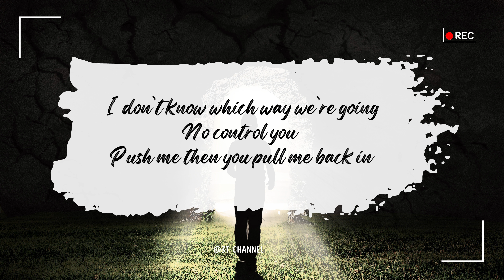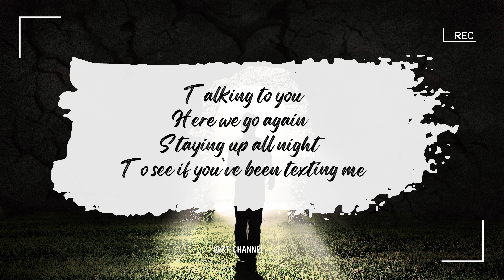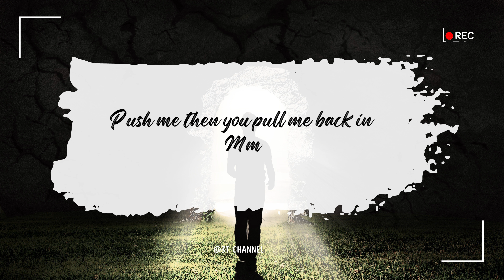【Học tiếng anh qua bài hát】Sign (Có lời / Lyrics)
💠 Mình làm các video bài hát tiếng anh có phụ để kèm theo để giúp mọi người có thể vừa nghe nhạc vừa học để học tiếng anh hiệu quả hơn.
💠 Lắng nghe và tận hưởng những giai điệu tuyệt vời nhé.

► Tên bài hát: Sign
► Ca sĩ: Loving Caliber

We’ve‌ ‌been‌ ‌on‌ ‌and‌ ‌off‌ ‌again‌ ‌and‌ ‌again‌ ‌
I‌ ‌don’t‌ ‌know‌ ‌which‌ ‌way‌ ‌we’re‌ ‌going‌ ‌
No‌ ‌control‌ ‌you‌ ‌
Push‌ ‌me‌ ‌then‌ ‌you‌ ‌pull‌ ‌me‌ ‌back‌ ‌in‌ ‌
Don’t‌ ‌know‌ ‌if‌ ‌I‌ ‌can‌ ‌decipher‌ ‌
How‌ ‌your‌ ‌mind‌ ‌works‌ ‌
Yeah,‌ ‌you‌ ‌leave‌ ‌me‌ ‌wondering‌ ‌
What‌ ‌it’s‌ ‌like‌ ‌to‌ ‌feel‌ ‌your‌ ‌skin‌ ‌
I‌ ‌will‌ ‌keep‌ ‌on‌ ‌trying‌ ‌‘til‌ ‌
You‌ ‌give‌ ‌me‌ ‌a‌ ‌sign‌ ‌
Give‌ ‌me‌ ‌a‌ ‌sign‌ ‌
Aw,‌ ‌give‌ ‌me‌ ‌a‌ ‌sign‌ ‌
Baby,‌ ‌give‌ ‌me‌ ‌a‌ ‌sign‌ ‌
Just‌ ‌give‌ ‌me‌ ‌one‌ ‌more‌ ‌
You‌ ‌leave‌ ‌me‌ ‌hanging,‌ ‌begging‌ ‌for‌ ‌more‌ ‌
Think‌ ‌that‌ ‌I’m‌ ‌addicted‌ ‌to‌ ‌this‌ ‌
Can’t‌ ‌resist‌ ‌you‌ ‌
Be‌ ‌a‌ ‌little‌ ‌risky‌ ‌and‌ ‌go‌ ‌ ‌
For‌ ‌it‌ ‌‘cause‌ ‌I’m‌ ‌so‌ ‌exposed‌ ‌when‌ ‌
You’re‌ ‌keep-ing‌ ‌me‌ ‌wondering‌ ‌
You‌ ‌know‌ ‌I’d‌ ‌do‌ ‌anything‌ ‌
To‌ ‌be‌ ‌in‌ ‌your‌ ‌arms‌ ‌again‌ ‌
Talking‌ ‌to‌ ‌you‌ ‌
To‌ ‌see‌ ‌if‌ ‌you’ve‌ ‌been‌ ‌texting‌ ‌me‌ ‌
Where‌ ‌do‌ ‌we‌ ‌go‌ ‌from‌ ‌here‌ ‌
I‌ ‌wanna‌ ‌go‌ ‌all‌ ‌in‌ ‌
So‌ ‌give‌ ‌me‌ ‌a‌ ‌sign‌ ‌
Mm‌ ‌
I‌ ‌just‌ ‌want‌ ‌to‌ ‌let‌ ‌you‌ ‌know‌ ‌
I‌ ‌could‌ ‌go‌ ‌for‌ ‌this‌ ‌
No‌ ‌more‌ ‌tricks‌ ‌
We‌ ‌could‌ ‌take‌ ‌things‌ ‌slow‌ ‌
Say,‌ ‌you‌ ‌think‌ ‌about‌ ‌it‌ ‌too‌ ‌
When‌ ‌the‌ ‌lights‌ ‌go‌ ‌out‌ ‌
And‌ ‌there’s‌ ‌no‌ ‌doubt‌ ‌
That‌ ‌I‌ ‌should‌ ‌be‌ ‌with‌ ‌
That‌ ‌I‌ ‌should‌ ‌be-‌ ‌
No‌ ‌control‌ ‌you‌ ‌
Mm‌ ‌
No‌ ‌control‌ ‌you‌ ‌
Mm‌ ‌
Aw,‌ ‌baby‌ ‌just‌ ‌give‌ ‌me‌ ‌a‌ ‌sign‌ ‌
Talking‌ ‌to‌ ‌you‌ ‌and‌ ‌
Yeah,‌ ‌give‌ ‌me,‌ ‌ive‌ ‌me‌ ‌a‌ ‌sign‌ ‌
Baby‌ ‌give‌ ‌me‌ ‌a‌ ‌sign,‌ ‌mm‌ ‌
Just‌ ‌give‌ ‌me‌ ‌a‌ ‌sign‌ ‌